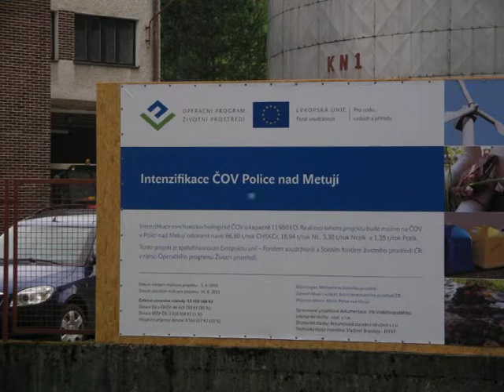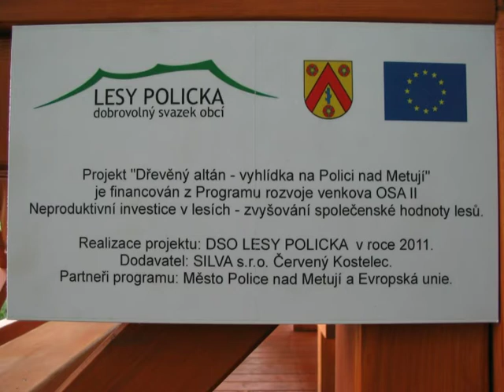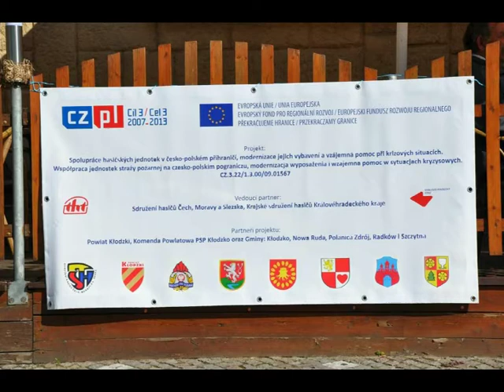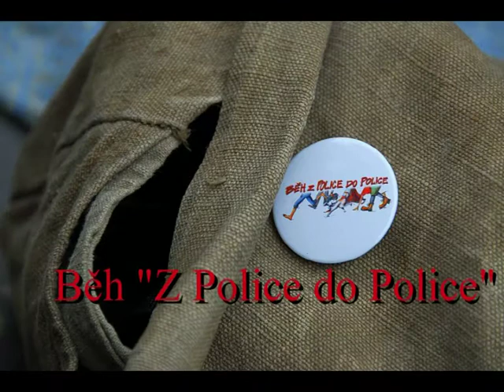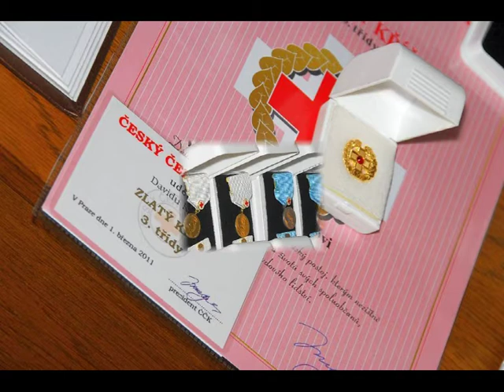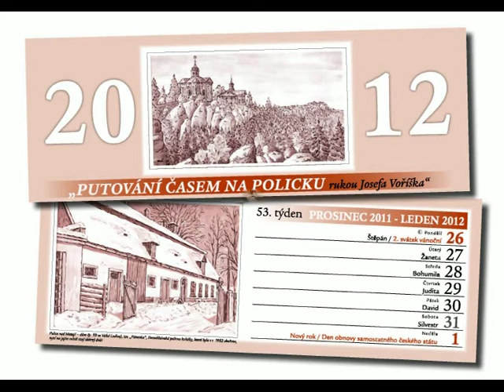Police n M 2010 XI až XII 2011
Co vše se v Polici nad Metují událo a změnilo v  roce 2011